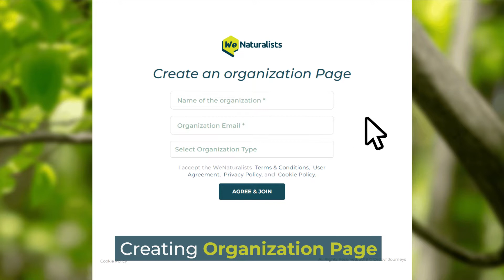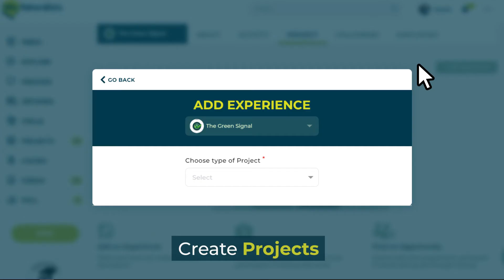Find how WeNaturalists helps Nature Activists transform into stronger Voices of Nature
Nature can be voiceless, but, nature activists, environmentalists, conservationists, environmental advocates, and people like them, are the ones making the cries of nature heard! However, to do so, merely staging protests and demonstrations is not enough. The voice needs to be heard, and that needs a platform, a medium, that will let these environmental activists voice their concerns, demands, and protest against the inactions or practices that are destroying nature and earth. WeNaturalists is the ecosystem where an increasing number of such green activists, climate activists, wildlife activists, and other nature activists are finding the perfect solution to their needs and requirements - a place that will allow them to have greater impact on society and environmental conservation.

An environmental activist, whether part of a group, or an individual striving to create an impact, faces few crippling challenges that prevent them from making themselves heard and to drive a change. The first and foremost is having a network of activists and the general public large enough that will allow them to reach out to the masses and make the relevant authorities and organizations take their demands seriously. The WeNaturalists community is created with people who love nature, are concerned about its conservation, preservation, and protection, professionals and experts who are associated with nature, wildlife, marine life, and the natural world, in one way or another, and governmental, non-governmental, and business organizations who are working towards environmental goals and objectives. Needless to say, this is the community that allows every nature and environmental activist to build the perfect network to start with. It’s the place where they can raise their concerns, be heard, and ensure actions.

Creating awareness among the general population can be a difficult task, even when issues like climate change are staring right into the face! It needs vocalization of the problems and the steps to solve them. Moreover, there need to be projects and workshops to drive collective action. With WeNaturalists there's the option to create organizations pages now the green activists who are associated with any nature organization, can create an organization page, invite members to manage it, build a virtual community within the WeNaturalists ecosystem, connect with other members, speak to them directly about the actions, projects, workshops, and more. The option to create Circle - a gated invite-only community within WeNaturalists, makes it even easier to keep the clutter away and create micro-communities dedicated to specific causes, thereby ensuring greater impact and higher engagement.

Creating and managing projects and assignments, or relaunching an old one, is a matter of a few simple clicks on WeNaturalists. Not just the organizers, the participants can also contribute to the projects. The updates are shared directly with all associated with it and thus no one misses out on any important news. With better management of past projects it also becomes a lot easier to build a great portfolio that speaks about the work that has been done and the ones that are planned for the future.

WeNaturalists community comes with a host of features that are curated to meet the needs of every activist fighting for making earth a greener and better place. Now you can become part of this evolution as well.

If inside you, Passion for Nature resides,

This demo video aims to help individuals understand the best way to utilize WeNaturalists and benefit from it through fictional narratives using imaginary profiles and scenarios.

All profiles, people, products, projects, organizations, and/or similar occurrences are fictitious and have no resemblance with any person living or dead. Any similarity is purely coincidental and unintentional.

No animals and/or birds and/or organisms, living or dead, were utilized and/or harmed for the creation of these videos.